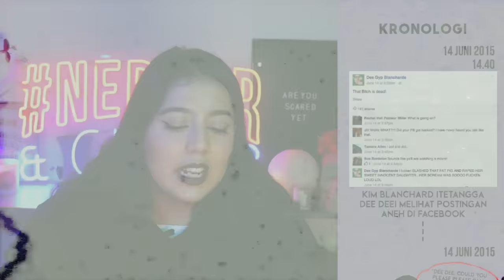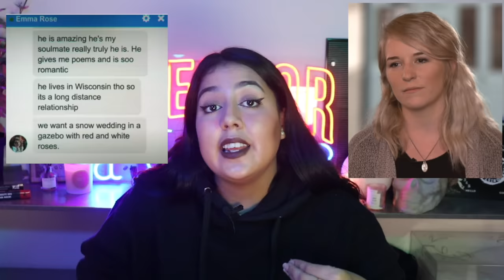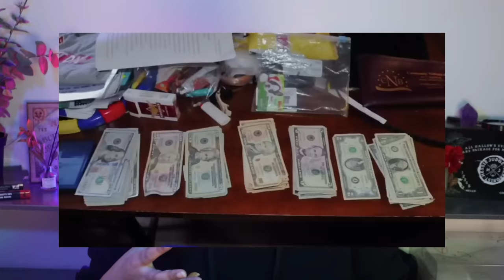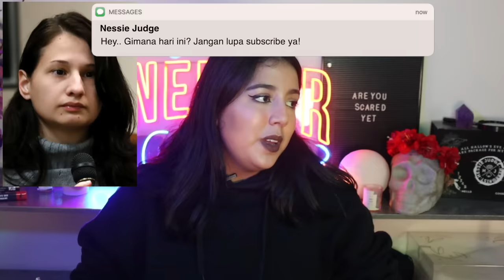Kasus TERKEJAM: GYPSY ROSE BLANCHARD!